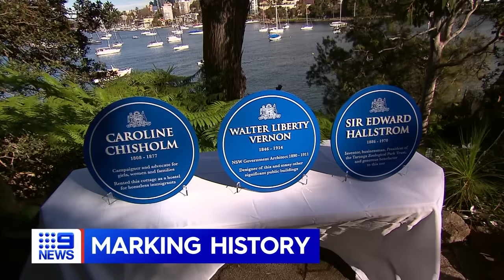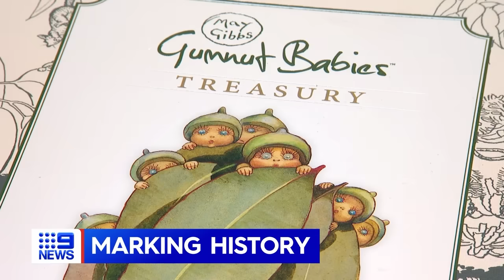Optus CEO resigns; High-speed Sydney crash | 9 News Australia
Optus CEO Kelly Bayer Rosmarin has resigned from the embattled telco. In other news, a high-speed crash in Sydney's south has ended with four young people in hospital and traffic chaos for commuters.

0:00 Optus CEO resigns
0:30 Sydney crash
1:54 Sydney fire
2:15 Navy diver update
4:19 Car seat on fire
4:37 Marking history
7:30 Weather update
7:53 Dominican Republic floods